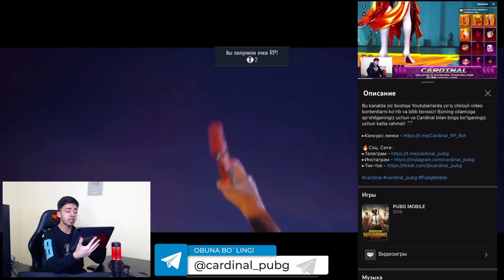900 TA KEYS M416 LEDNIK OCHDIM 😱 PUBG MOBILE!!!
Bu kanalda siz boshqa Youtuberlarda yo'q chiroyli video kontentlarni ko'rib va bilib borasiz! Bizning oilamizga qo'shilganingiz uchun va Cardinal bilan birga bo'lganingiz uchun katta rahmat! 🖤